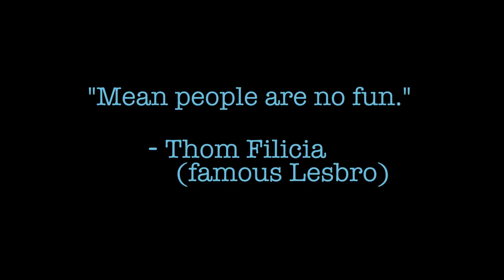LESBROS: "Threesome"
The Lesbros will live to regret the day they find a best friend for Emily.

Starring Vickie Toro & Luis Navarro

Guest Starring:
Emily McGregor as Office Bully Emily
Suzy Pasqualetto as Lesbian Co-Worker

Director of Photography - Yuki Noguchi
Edited by Stephanie Diane

Production Coordinator - Suzy Pasqualetto
Production Interns - Becca Grumet, William McIntyre, Sierra Katow, Eli Thomas

Production Sound - Mike Robertson

Comediva. Where the funny girls are.